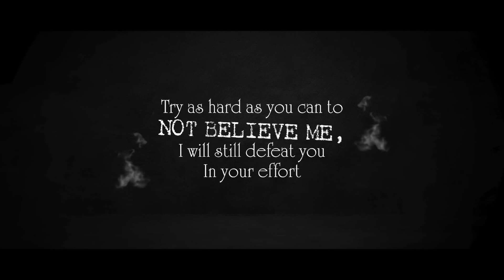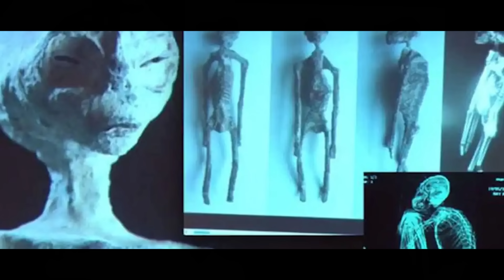👽ഏലിയൻ മമ്മികൾ സത്യമോ | DARKMODE ©BeyporeSultan Vlog 294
Synopsis: Hours back, The mexico congress hosted an unusual event that could potentially be explained as a watershed moment in the history of human civilization. The event was led by Mexican journalist and ' ufologist Jaimemaussan who has been investigating the extraterrestrial phenomenon for years, and co-hosted by Mexican scientists. maussan presented his facts before Congress ‘under oath’. On Tuesday (Sept 13), two corpses believed to be of “ nonhuman alien species were displayed in Congress during the public hearing. It was claimed that these corpses are at least 1,000 years old. Let's check!

*Vlog Details* 🎈🎈
Vlog:  MEXICO ALIEN COPRSES
Location : BEYPORE
Shot Date : 14 SEP 2023
Concept : CONSPIRACY
Support :  GOOGLE | BEYPORESULTAN
*Socially Yours* 🎈🎈
*Credits*  🎈🎈
*Gears Used*  🎈🎈
Shot In : Canon 200D (18-55/55-250/10-18) | Nokia5
Microphone : RODE MicPro Shotgun | RODE WIRELESS GO
Tripod(s): Amazon Basics | Joby Gorillapod 3K | SIMPEX
Machine : MacBook Pro | Win 10